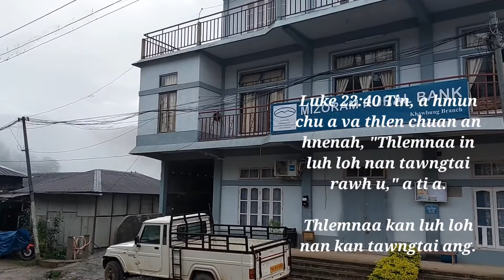One minute morning devotion with Benjamin Lalramchuana, October 24, 2022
Khawbung,
Champhai District, Mizoram,
India

Khawbung.
Where the famous Poet's Square ( Hla kungpui Mual ) can be seen at the outskirts of the village.